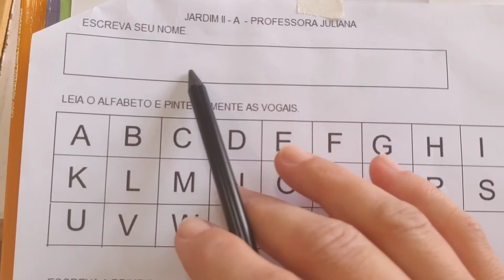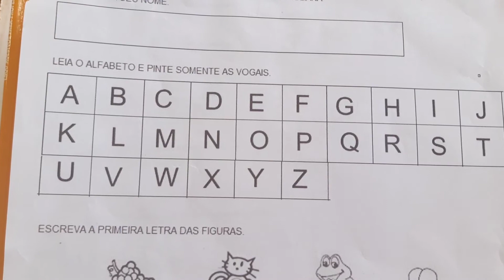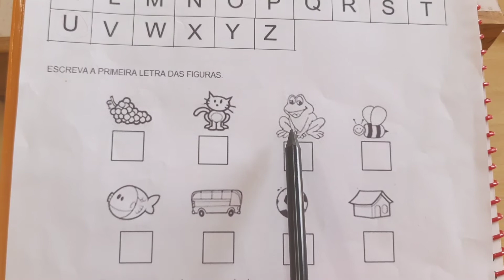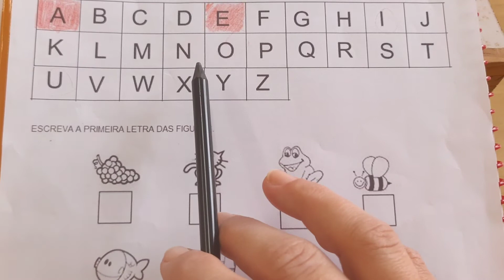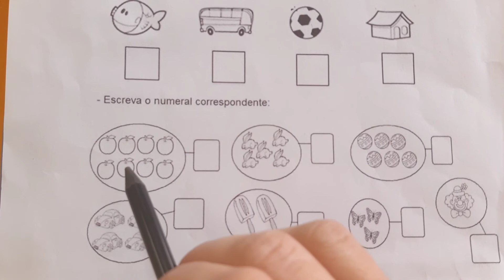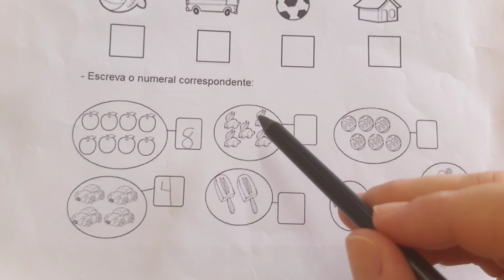JD II- atividades na folha: alfabeto/1° letra das imagens/ números e quantidades.